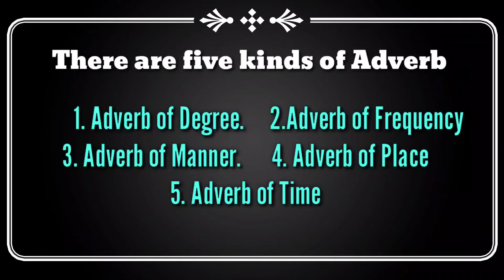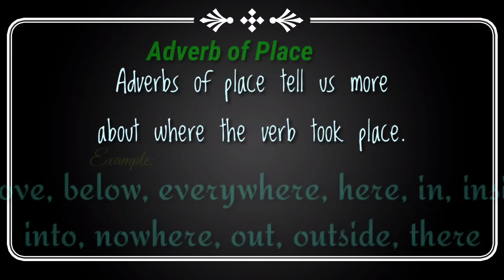Adverb & its Types || SEPS tutorial